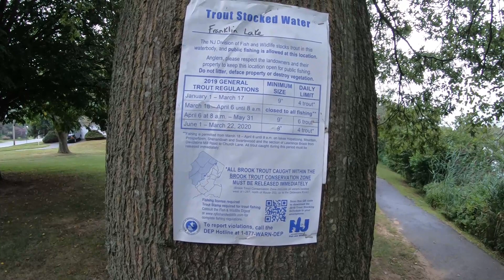I GOT DRENCHED - DON'T TRY THIS AT HOME!!! {Fishing During THUNDERSTORM In New Jersey} Franklin Lake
Just dropped my Son off at school in New Jersey. Decided to find a lake and fish for a couple hours before driving back to Maryland. What started out as great idea quickly took a turn for the worst. Conditions got bad quickly. The sky got dark, thunder shook the sky. Then came the lightning and the rain was relentless. You can even hear the thunder in my intro lol. My goal was to catch my first Jersey bass. Watch and see crazy this was but don't try this at home folks. :) Enjoy the video!

Shout Out to Jersey Joel Fishing!!!

Date Fished:  September 2, 2019